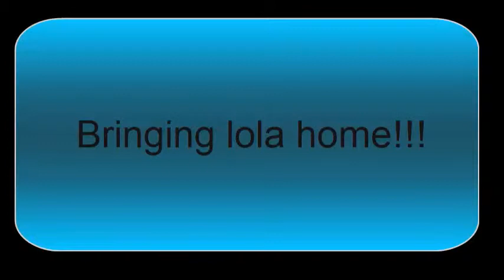Bringing lola home!!!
lola the beast on her first day at home at 7 weeks old!!!